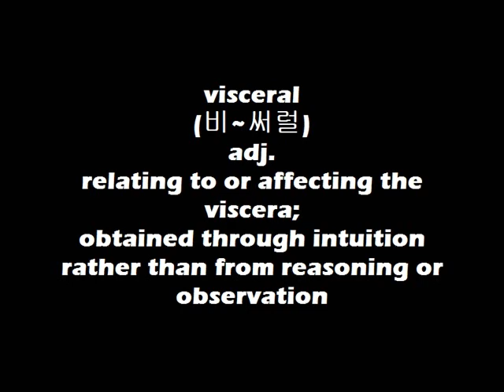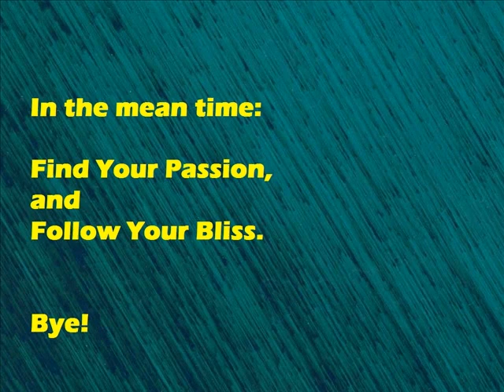Dr. Choi's WordBank [visceral]